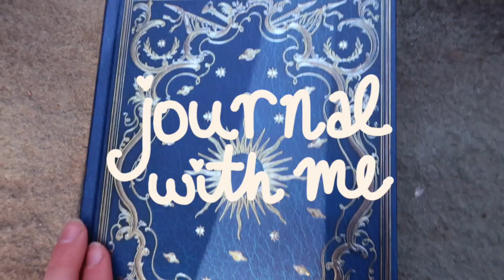guided journal with me: self-love and gratitude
journal with me! in today's video, i'm leading you through a guided journaling session that focuses on self love and gratitude. happy new moon!